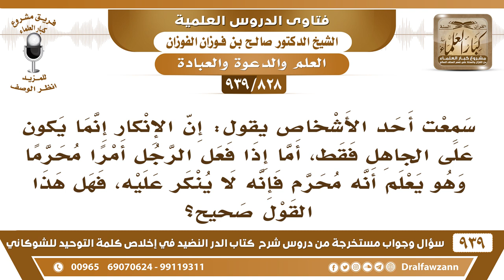[828 -939] قال أحدهم: إذا فعل الرجل أمرا محرما وهو يعلم أنه حرام فإنه لا ينكر عليه، فما صحة قوله؟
-[828 -939] السؤال: سمعت أحد الأشخاص إن الإنكار إنما يكون على الجاهل فقط، أما إذا فعل الرجل أمرا محرماً وهو يعلم أنه محرم فإنه لا ينكر عليه، فهل هذا القول صحيح؟
الجواب: نسأل الله العافية! يترك على ضلاله؟! هذا ضال يُرشد ويبين له أن هذا ضلال وأن عدم العمل بالعلم هذا ضلال والله جل وعلا لعن اليهود لعنهم وغضب عليهم لماذا لأن عندهم العلم ولكنهم لم يعملوا به فيجب أنه يغلظ عليه ويقال أنت لست مثل الجاهل أنت يخشى عليك من غضب الله: لأنك عالم فيذكر بهذا.
للاشتراك في قناة الشيخ صالح الفوزان

للاستفسار والإقتراحات والدعم
رئيس الفريق
لمشروع كبار العلماء